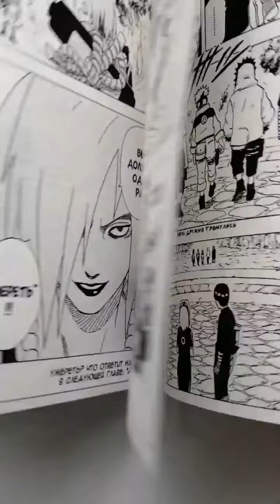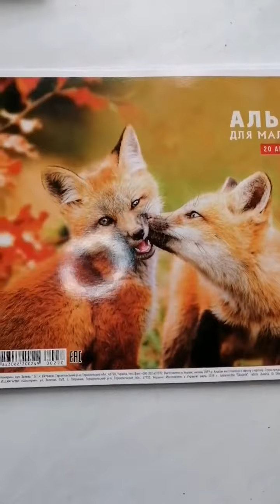How to draw Naruto charter Uchiha Itachi Майстер клас від Теодора